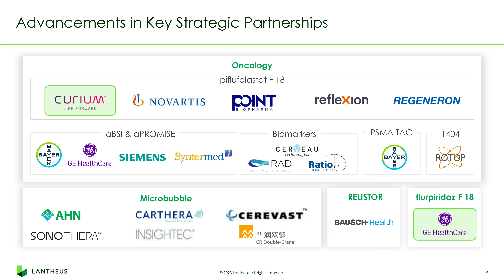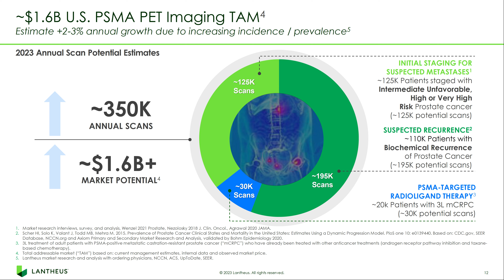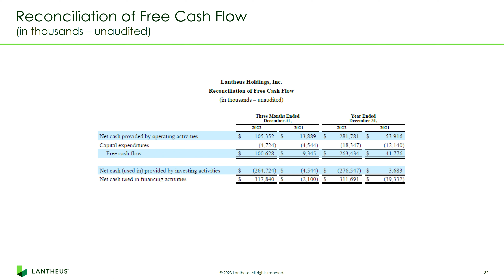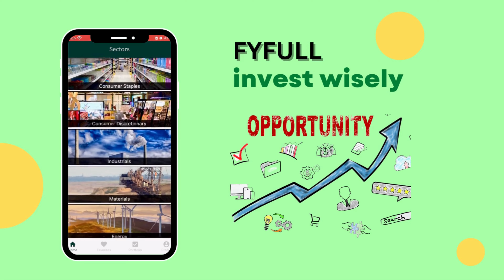Lantheus Holdings LNTH Q4 2022 Earnings Presentation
Sector: Health Care
Industry: Health Care Supplies
Chapters:
0:00 Presentation
1:12 Financial Overview